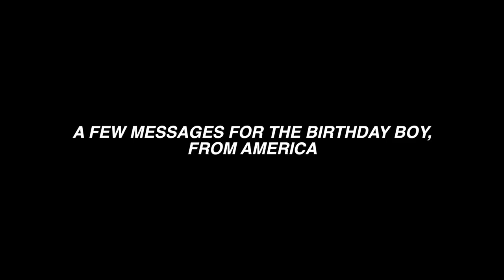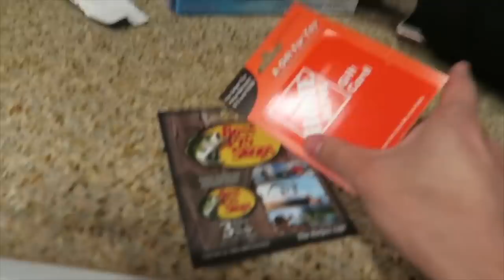HAPPY BIRTHDAY, KIAN LAWLEY!! (+ special messages)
HAPPY BIRTHDAY, KIAN LAWLEY!!

If you read this far, you're my FAVORITE! Comment "HAPPY BIRTHDAY KIAN!!" so I know :)